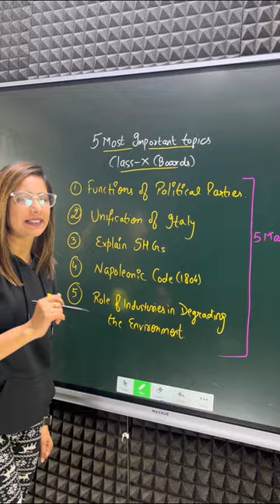5 Most Repeated 5 Marks Topics for Class 10th Boards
✅ Topper Batch Class 11th (Science)
. 📌Science and Fun Enquiry Form
. ✅  Board Foundation Batch-24 for Class 10 Preparation :-